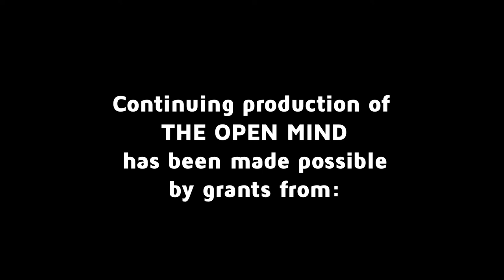The Open Mind: Equal and Unequal Justice - Martha Minow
Martha Minow, dean of Harvard Law School, talks about the state of America's legal system.

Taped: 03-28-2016